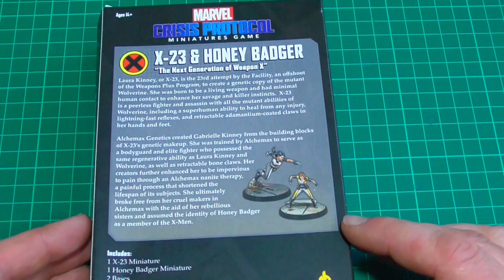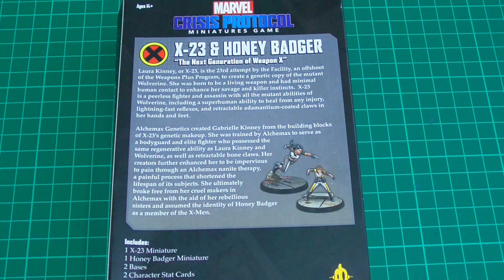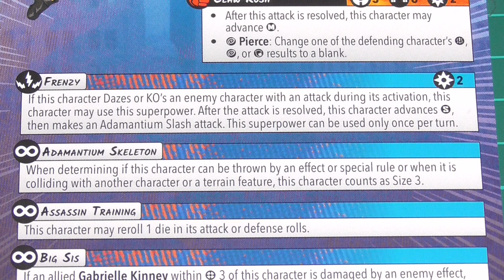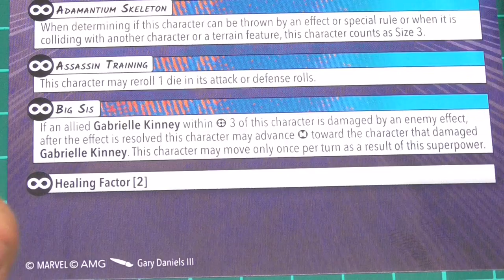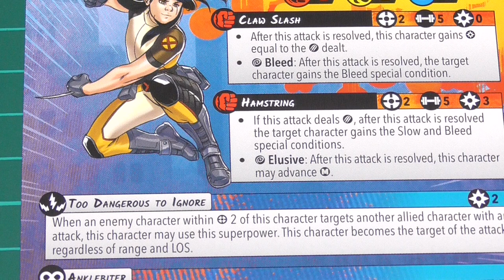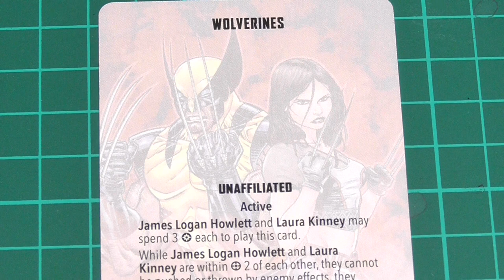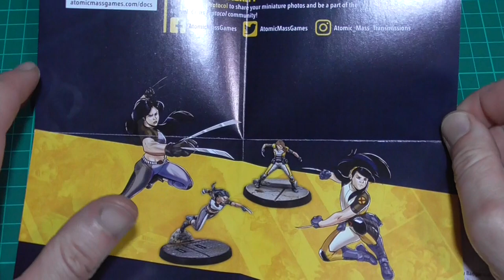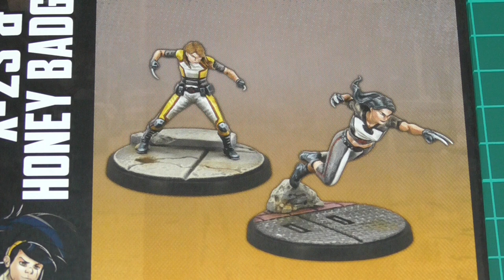MARVEL CRISIS PROTOCOL: X23 AND HONEY BADGER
Check out great hobby products and help to support the House Of Chaos Channel.

Head on over to House of Chaos Community on Facebook for pictures, tips and hobby advice.

If you are in the UK and are looking for a gaming club in Cornwall check out our local club near Bodmin